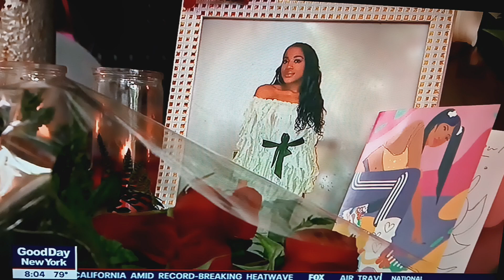NYC person of interest charged in killing a woman found dead in a sleeping bag in Manhattan 🙏🙏💔💔🤬